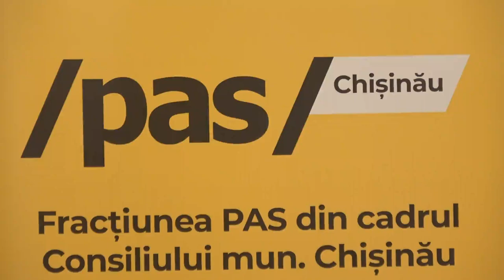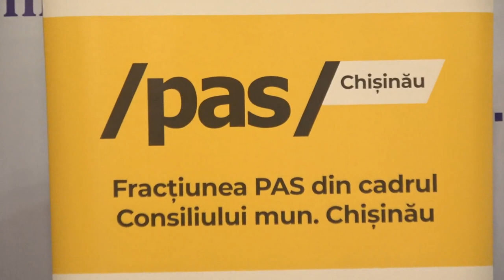Conferința Fracțiunii PAS din CMC „Ion Ceban întoarce 75 de gherete în Chișinău fără licitație”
Conferință de presă susținută de Fracțiunea PAS din CMC cu tema „Ion Ceban întoarce 75 de gherete în Chișinău fără licitație”